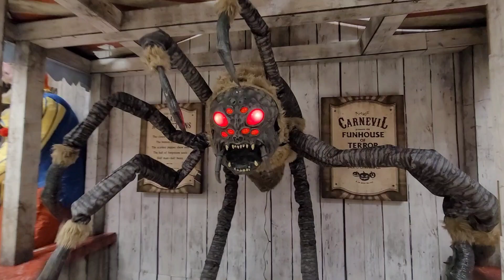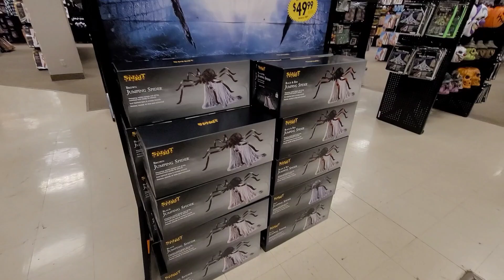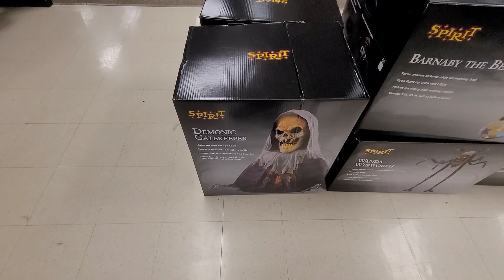Spirit Halloween 2024 (2nd trip) Rolling Oaks Mall